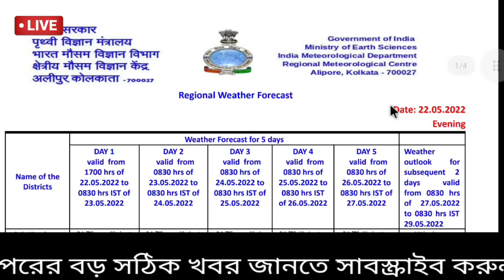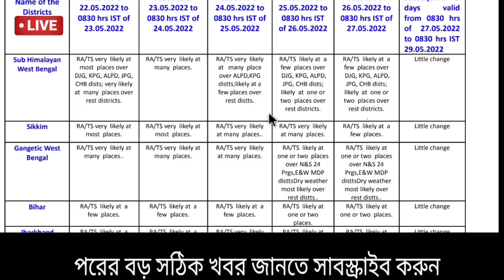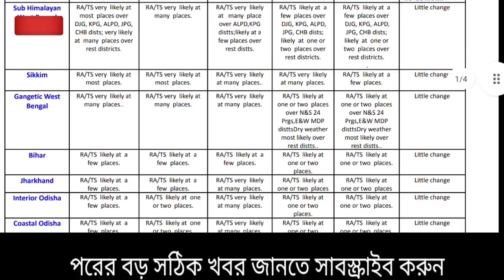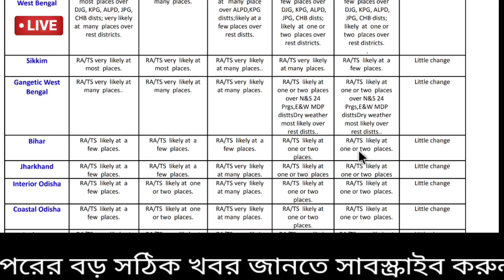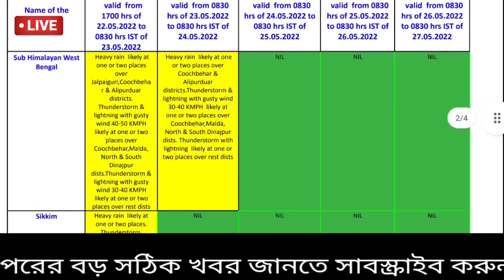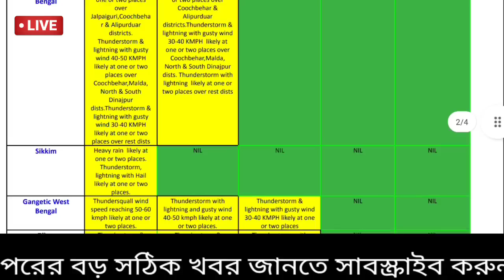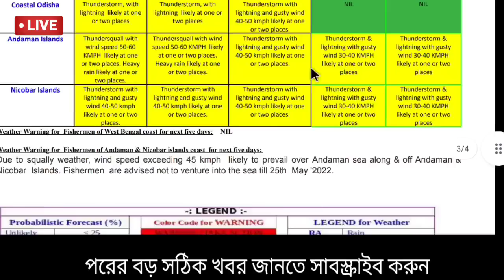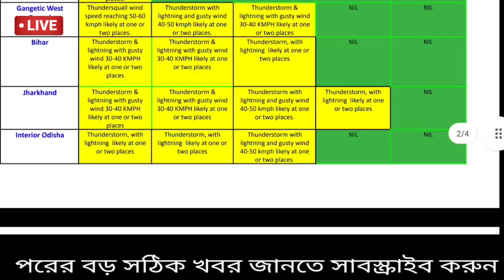🔴Live: আজ কখন হবে কালবৈশাখী ঝড় বৃষ্টি, জানালো হাওয়া অফিস,কত বেগে ঝড়, টানা ৩ দিন বৃষ্টি | Weather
🔴এখনই ক্লিক করে জানুন👉☔🌿 আজ রবিবার ভয়ঙ্কর কালবৈশাখী,আগামী ২৪ ঘন্টায় বিপদ কলকাতা সহ ২১ টি জেলায়, ঝড় বৃষ্টি

🔴 👉আবহাওয়া সম্পর্কে কিছু তথ্য যা আপনার কাজে লাগতে পারে: আন্দামান সাগরের আশেপাশে এবার সময়ের আগেই বর্ষা 🌧️প্রবেশ করছে আগেই জানিয়েছে ভারতীয় মৌসম ভবন, তবে এবার জানিয়ে দিলেন সময়ের আগেই কেরালায় প্রবেশ করবে বর্ষা ☔২৭ মে এর দিকে, এদিকে বঙ্গোপসাগরে ফের নিম্নচাপ 🌀 কি হতে পারে আগামী 5 দিনের মধ্যে,যা পরে শক্তি বাড়িয়ে গভীর নিম্নচাপ থেকে ঘূর্ণিঝড় 🌪️sitrang হতে পারে, নজর রাখা হচ্ছে , তবে এটি হবেই নিশ্চিত নয়, এদিকে ফের বিপদ বাড়ছে উত্তরবঙ্গ ও উত্তর পূর্ব ভারতে! হতে পারে ভারী থেকে অতি ভারী প্রবল বৃষ্টি🌧️⛈️, ও বন্যা, কালবৈশাখী ঝড়⛈️🌴⚡ এর অল্প সম্ভাবনা আবার রয়েছে দক্ষিণবঙ্গে, বিশেষ করে পশ্চিমাঞ্চলের জেলাগুলিতে, আগামী কয়েকদিন ঝড় বৃষ্টি কোথায় হবে,উত্তরবঙ্গে ও আসামে জোরালো দক্ষিণপশ্চিমা বায়ুর🍃 প্রভাবে প্রবল ভারী বর্ষণের ☔💧সম্ভাবনা রয়েছে,
বাংলাদেশে ত্রিপুরা মেঘালয়ের আবহাওয়া কেমন থাকবে জেনেনিন বিস্তারিত। ধন্যবাদ।

আপনি জানতে পারবেন রোজ নিম্নলিখিত এলাকার আবহাওয়ার খবর:

আবহাওয়ার খবর
আজকের আবহাওয়ার খবর
উত্তরবঙ্গের আবহাওয়া
দক্ষিণবঙ্গের আবহাওয়া
পশ্চিমবঙ্গের আবহাওয়া
কলকাতার আবহাওয়া
হুগলির আবহাওয়া
হাওড়ার আবহাওয়া
বীরভূমের আবহাওয়া
ঝাড়গ্রামের আবহাওয়া
বাঁকুড়ার আবহাওয়া
পুরুলিয়ার আবহাওয়া
নদিয়ার আবহাওয়া
মুর্শিদাবাদের আবহাওয়া
বিহারের আবহাওয়া (Bihar Weather)
ঝাড়খন্ড আবহাওয়া (Jharkhand Weather)
উড়িষ্যার আবহাওয়া (Odisha Weather)
অরুণাচল প্রদেশের আবহাওয়া (Arunachal Pradesh Weather)
আসামের আবহাওয়া (Assam Weather)
ত্রিপুরার আবহাওয়া(Tripura Weather)
মেঘালয়ের আবহাওয়া(Meghalay Weather)
মিজোরামের আবহাওয়া (Mizoram Weather)
নাগাল্যান্ডের আবহাওয়া (Nagaland Weather)
মণিপুরের আবহাওয়া (Monipur Weather)
সিকিমের আবহাওয়া (Sikkim Weather)
শিলিগুড়ির আবহাওয়া
দার্জিলিংয়ের আবহাওয়া
কালিম্পঙের আবহাওয়া
আলিপুরদুয়ারের আবহাওয়া
জলপাইগুড়ির আবহাওয়া
মালদার আবহাওয়া
কোচবিহারের আবহাওয়া
বাংলাদেশের আবহাওয়া
ঢাকার আবহাওয়া
ময়মনসিংহের আবহাওয়া
চট্টগ্রামের আবহাওয়া
রংপুরের আবহাওয়া
রাজশাহীর আবহাওয়া
বরিশালের আবহাওয়া
খুলনার আবহাওয়া
সিলেটের আবহাওয়া
Howrah Weather
Hooghly Weather
Kolkata Weather
East (Purba) Medinipur Weather
West (Paschim) Medinipur Weather
East (Purba) Bardhaman Weather
West (Paschim) Bardhaman Weather
Purulia Weather
Bankura Weather
Jhargram Weather
Birbhum Weather
Murshidabad Weather
Nadia Weather
North Bengal Weather
Darjeeling Weather
Jalpaiguri Weather
Kalimpong Weather
Alipurduar Weather
Cooch Behar Weather
North (Uttar) Dinajpur Weather
South (Dakhisn) Dinajpur Weather
Malda Weather
Bangladesh Weather

Barisal (বরিশাল) Weather
Barguna (বরগুনা)
Bhola (ভোলা) Weather
Jhalokati (ঝালকাঠি)
Patuakhali (পটুয়াখালী)
Pirojpur (পিরোজপুর)
Chittagong (চট্টগ্রাম)
Bandarban (বান্দরবান) Weather
Brahmanbaria (ব্রাহ্মণবাড়িয়া)
Chandpur (চাঁদপুর)
Cumilla (কুমিল্লা)
Cox's Bazar (কক্সবাজার)
Feni (ফেনী) Weather
Khagrachhari (খাগড়াছড়ি)
Lakshmipur (লক্ষ্মীপুর)
Noakhali (নোয়াখালী)
Rangamati (রাঙ্গামাটি)
Dhaka (ঢাকা) Weather
Faridpur (ফরিদপুর)
Gazipur (গাজীপুর) Weather
Gopalganj (গোপালগঞ্জ)
Kishoreganj (কিশোরগঞ্জ)
Madaripur (মাদারীপুর)
Manikganj (মানিকগঞ্জ)
Munshiganj (মুন্সীগঞ্জ) Weather
Narayanganj (নারায়ণগঞ্জ) Weather
Narsingdi (নরসিংদী) Weather
Rajbari (রাজবাড়ী) Weather
Shariatpur (শরীয়তপুর)
Tangail (টাঙ্গাইল) Weather
Khulna (খুলনা) Weather
Bagerhat (বাগেরহাট)
Chuadanga (চুয়াডাঙ্গা)
Jessore (যশোর) Weather
Jhenaidah (ঝিনাইদহ) Weather
Kushtia (কুষ্টিয়া) Weather
Magura (মাগুরা) Weather
Meherpur (মেহেরপুর)
Narail (নড়াইল)
Satkhira (সাতক্ষীরা) Weather
Mymensingh (ময়মনসিংহ)
Jamalpur (জামালপুর) Weather
Netrokona (নেত্রকোণা)
Sherpur (শেরপুর)
Rajshahi (রাজশাহী) Weather
Bogra (বগুড়া)
Joypurhat (জয়পুরহাট)
Naogaon (নওগাঁ)
Natore (নাটোর)
Chapai Nawabganj (চাঁপাইনবাবগঞ্জ)
Pabna (পাবনা)
Sirajganj (সিরাজগঞ্জ)
Rangpur (রংপুর)
Dinajpur (দিনাজপুর)
Gaibandha (গাইবান্ধা)
Kurigram (কুড়িগ্রাম)
Lalmonirhat (লালমনিরহাট)
Nilphamari (নীলফামারী)
Panchagarh (পঞ্চগড়)
Thakurgaon (ঠাকুরগাঁও)
Sylhet (সিলেট) Weather
Habiganj (হবিগঞ্জ)
Moulvibazar (মৌলভীবাজার)
Sunamganj (সুনামগঞ্জ)
বন্যা পরিস্থিতি